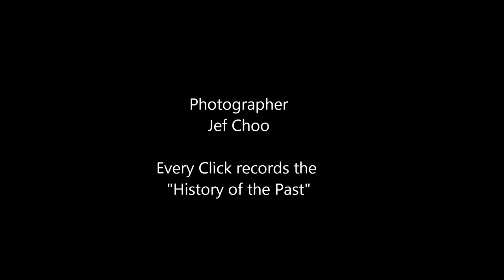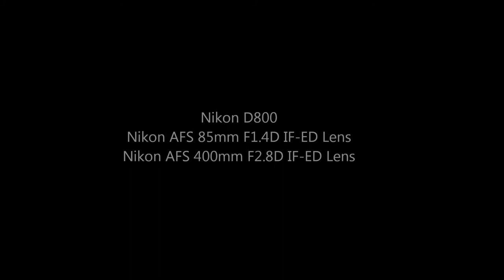Jeffini Photography - 2014 Hong Kong Gymnastics International Junior Ko Shuk Ping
2014 Hong kong International Junior Ko Shuk Ping was participating in Singapore at 11th Singapore Rhythmic Gymnastics open 2014 at Bishan Sport Hall on 05~06 Jul 2014.

Photos and Videos by Jef choo